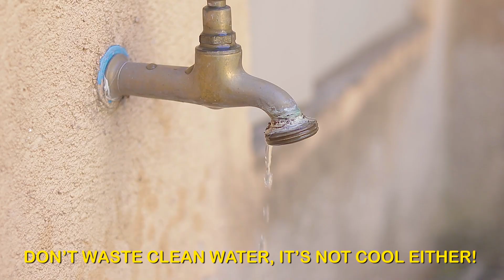WATER IS LIFE - Subtitles in English (Environmental Education) - Educando Cantando - Brazil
Music video for "Water is life" from the album Educando Cantando Volume 1